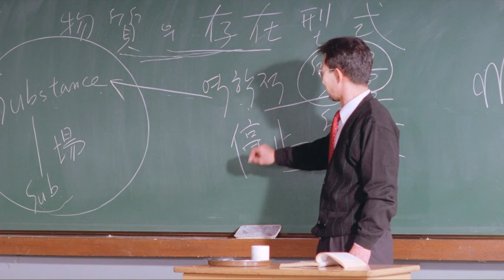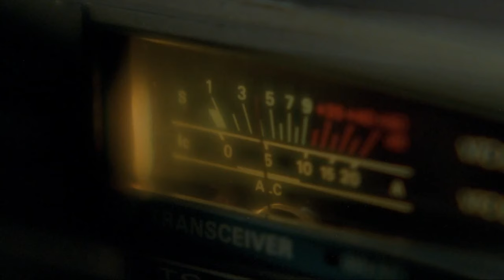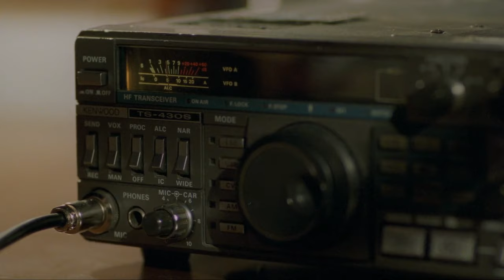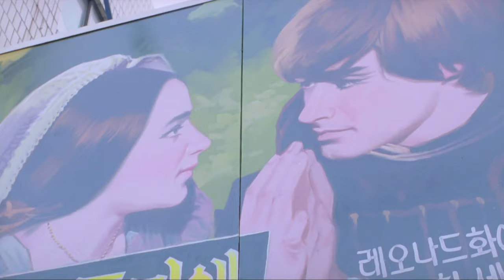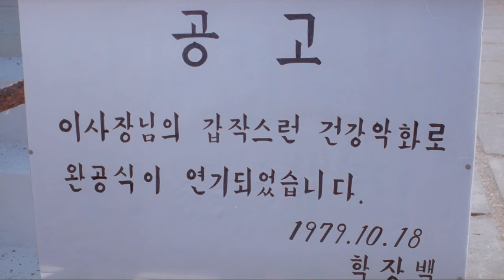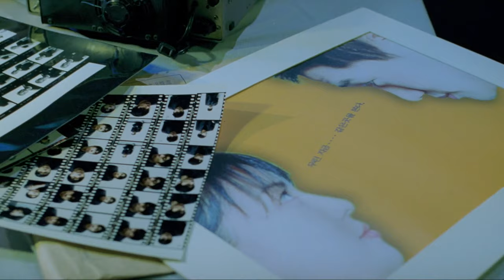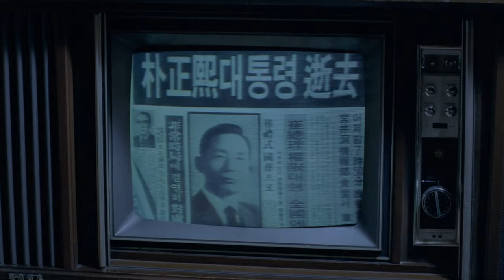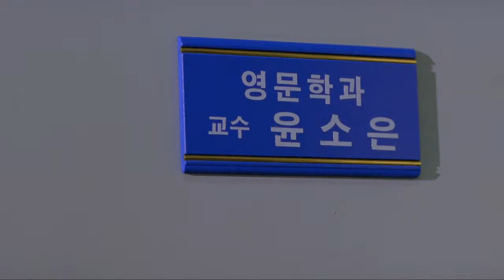동감(DITTO)-판타지로맨스-영화(유지태-김하늘)-2000(DITTO-FANTASY-ROMANCE-MOVIE)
후원금-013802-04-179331-국민은행 많은 성원부탁드립니다^^

Audionautix의 Closer To Jazz에는 크리에이티브 커먼즈 저작자 표시 4.0 라이선스가 적용됩니다.